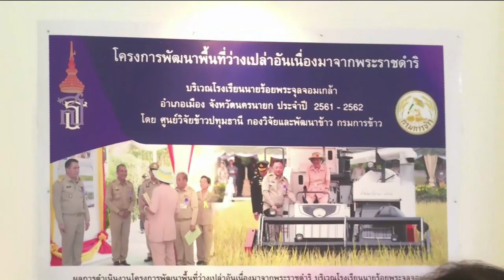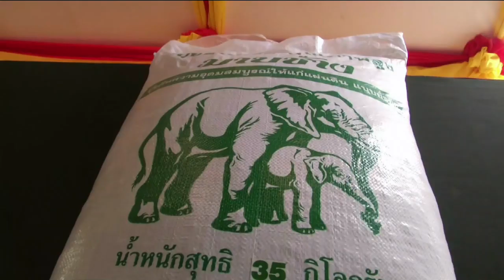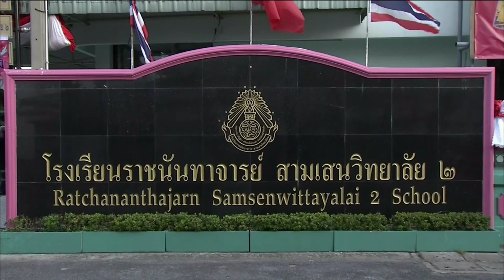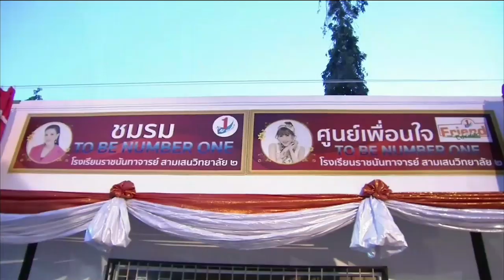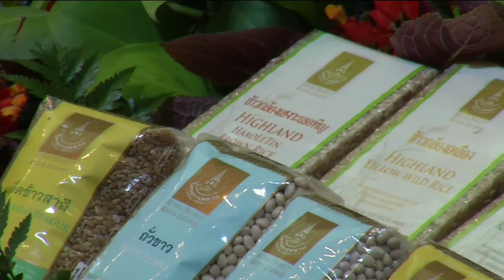ข่าวในพระราชสำนัก 23/07/2019